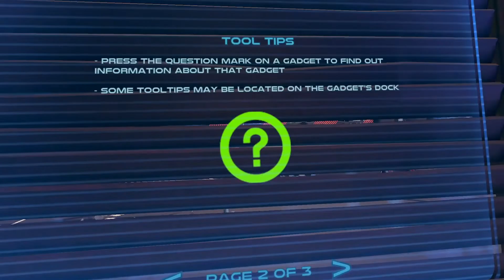BORDER PATROL VR PAPERS PLEASE WITH ROBOTS!!!!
Border patrol is a demo of a game where you play as a border patrol agent making sure the robots coming into the city are there legally

If you enjoyed the video leave a beautiful like just like yourself.
I also love your comments so if you got something to say dont be afraid to say it and ill make sure to read them.